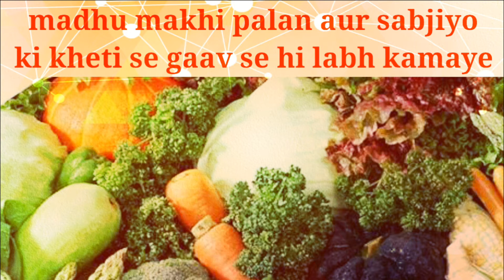Bee farming business | vegetable farming business | small business ideas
Madhu makhi palan, sabjiyo ki kheti ka business small business ideas in hindi

Namskar dosto, business idea to bahut h par farming se aur village se ye Jude business kaafi profitable Hai.aur ye low investment business ideas Hai.ap inhe gaav se hi suru Kar sakte Hai.. Madhu makhi palan aur sabjiyo ki kheti se achi kamaai kar sakte Hai. Iski is video me puri jaankari Hai. Umeed karta Hu apko ye video pasand aayegi.